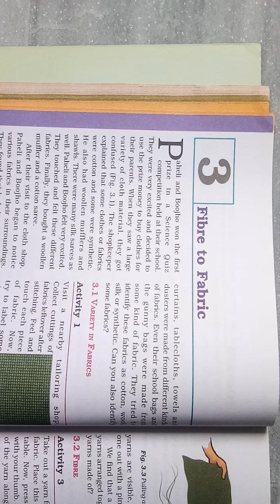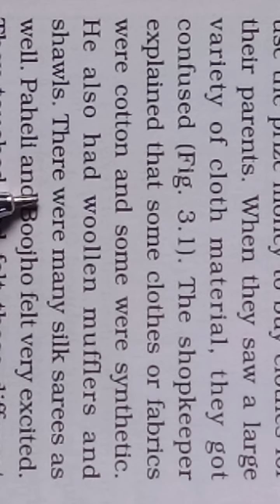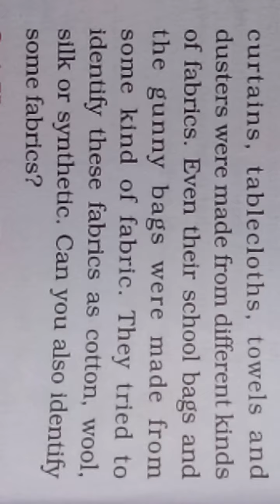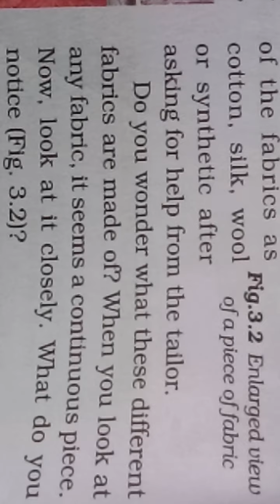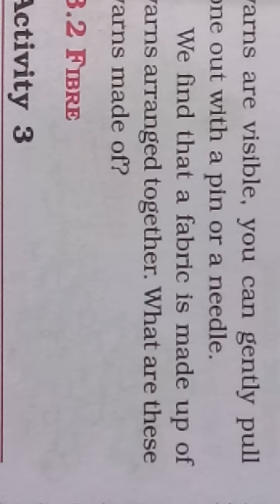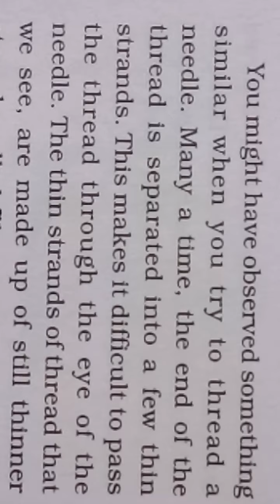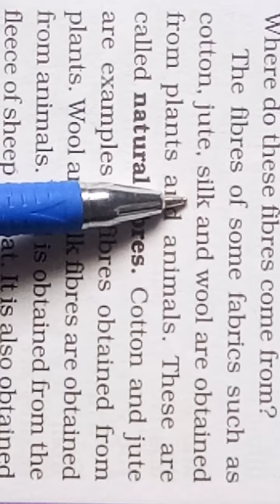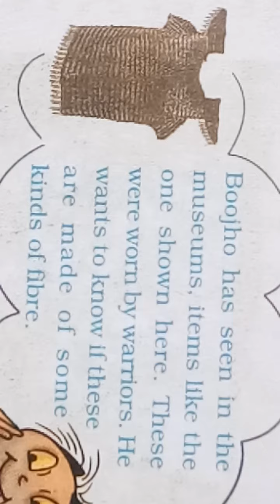Class 6 , Science, NCERT, Chapter 3 , Fibre to fabric, Natural fibres, Synthetic fibres.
Class 6 , Science, NCERT, Chapter 3 , Fibre to fabric, Variety of fibres, Yarn, Natural fibres, Synthetic fibres.